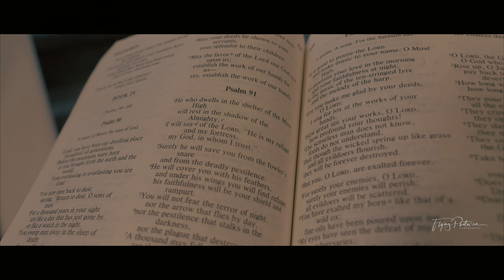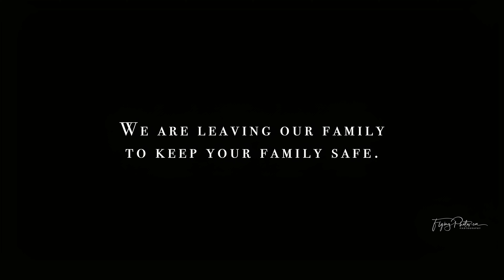A TRIBUTE - REAL HEROES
A TRIBUTE TO REAL HEROES - Here is a video I created dedicated to all frontline workers in healthcare and essential workers who leave their families to save lives.Please watch with audio on and share. Thanks Everyone. May God bless you all...!!!